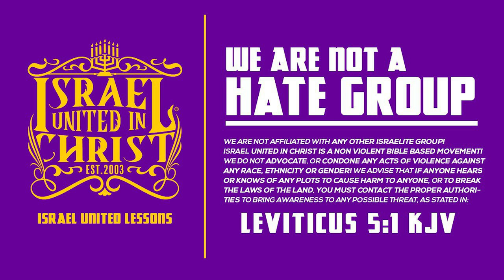Muslim Denounced Islam For The Bible